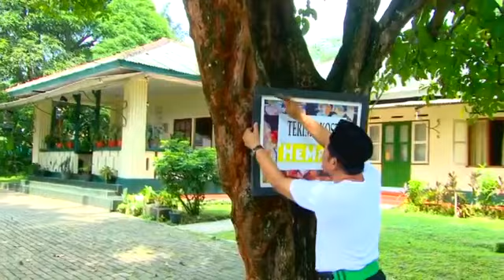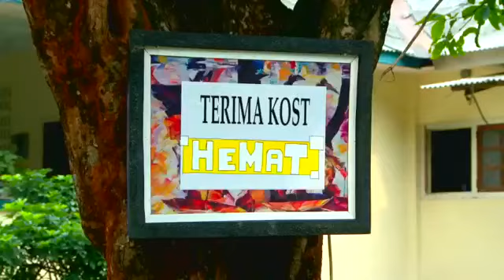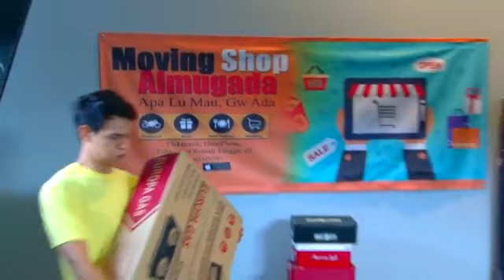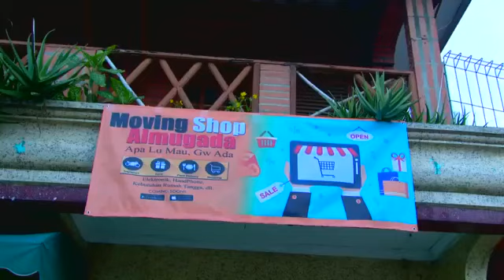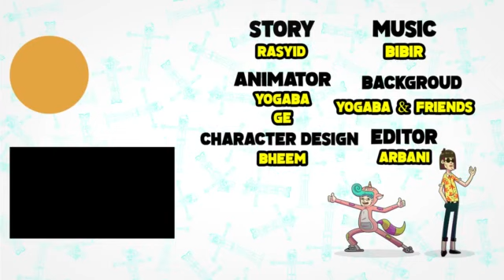Ftv terbaru 2021 sctv - Kisah Cinta Cewek Cantik Driver Ojol Dengan Cowok Anak Orang Kaya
ftv sctv romantis
ftv indonesia terbaru
ftv indonesia romantis bikin baper terbaru 2021